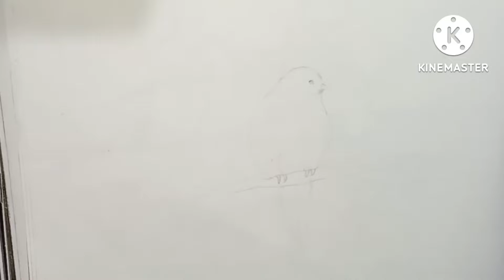bird drowing#water color bird drowing# bird art with water color drowing